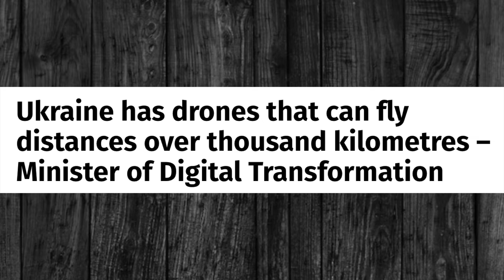ரஷ்யாவில் வெடி விபத்து..உக்ரைனை வச்சு செய்யும் ரஷ்யா..ரஷ்யா பக்கம் சாயும் மேற்கின் நட்பு | Senthil